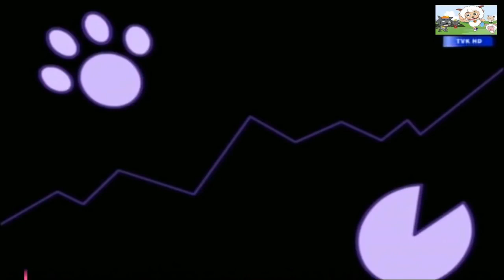Sheep and Wolf តុក្កតាចៀមនិងចចក វគ្គ ឧបករណ៍តាមដានឥតខ្សែ តុក្កតាភាសាខ្មែរ Khmer Cartoon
តុក្កតាចៀម
តុក្កតា​ ចៀមនិងចចក២០១៩ ជៀមនិងចចក
តុក្កតាចៀមនិងចចក
តុក្កតាភាសាខ្មែរ Khmer Cartoon វគ្គ2
រឿងតុក្កតាភាសាខ្មែរ  តុក្កតាភាសាខ្មែរ​ តុក្កតា
Khmer Cartoon
- Sheep and wolf វគ្គ ទឹកថ្នាំបំបាំងកាយ
- Sheep and Wolf វគ្គ ប្រអប់ចម្លែក 16
- Sheep and Wolf វគ្គ វិធីជប់លៀងក្នុងសាលា
- Sheep and Wolf វគ្គ វិធីសាស្រ្តដ៏ស្រស់ស្អាត
- Sheep and wolf វគ្គ សង្គ្រាមក្រោមដី
- Sheep and wolf វគ្គការប្រគួតកីឡា
- Sheep and wolf វគ្គខ្លុយវេទមន្ត 10
- Sheep and wolf វគ្គគ្រាប់បៃកបំផ្ទុះ
- Sheep and Wolf វគ្គចចកមកហើយ ភាគទី១
- Sheep and Wolf វគ្គចចកមកហើយ ភាគទី២
- Sheep and Wolf វគ្គថ្នាំទិព្វតូចធំ ភាគទី៣
- Sheep and Wolf វគ្គទូកប៉ោងៗ
- Sheep and Wolf វគ្គផ្លែសណ្តំ
- Sheep and wolf វគ្គស្មៅរវើរវាយ
- Sheep and Wolf វគ្គ៖ កម្លាំងដែកឆក
- Sheep and Wolf វគ្គ៖ ក្រឡាខ្លួន ជាសត្វឥទ្រ្ទី
- Sheep and Wolf វគ្គ៖ ប្រអប់វេទមន្តរបស់ចចកប្រផេះ
- Sheep and Wolf វគ្គ៖ អំណោយថ្ងែកំណើត